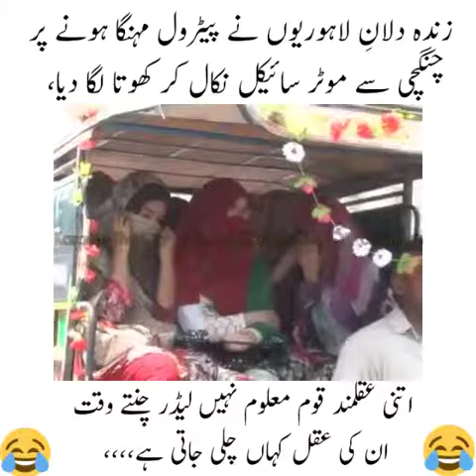Lahore Special Donkey Quinchi 😂😂 Lahori Girls really enjoy this ride.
Jis ne lahore nhi dekha usne kuch nhi deka to wo yeh video dek le 😁😁